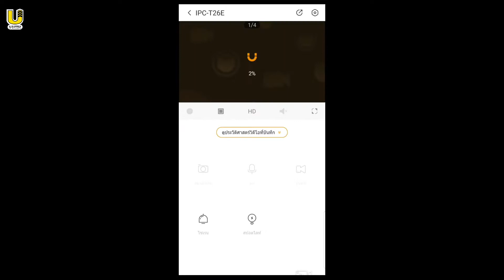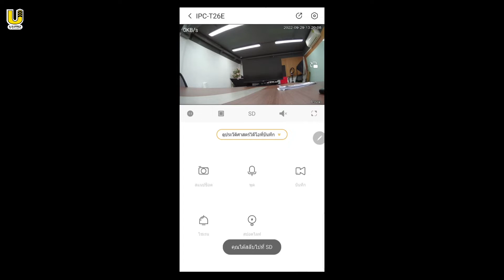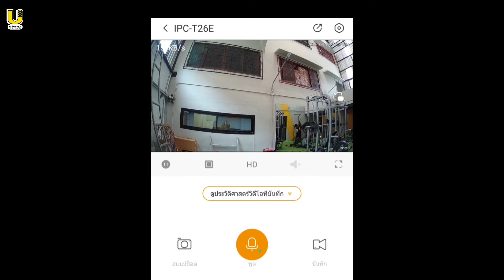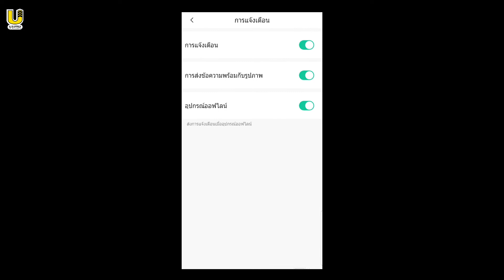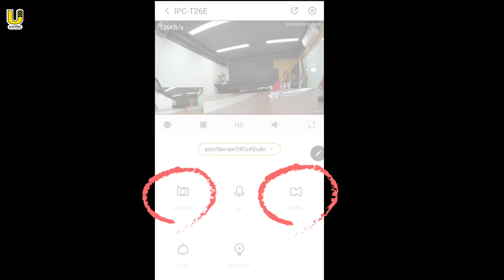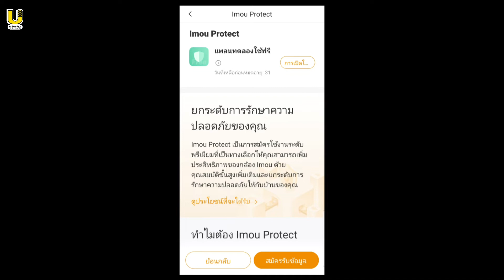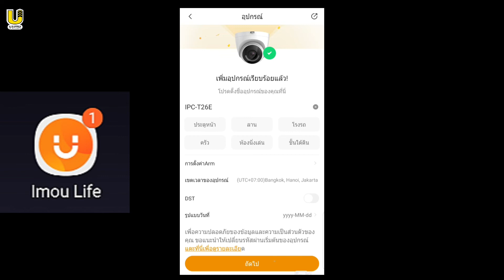รีวิวกล้องวงจรปิดงบหลักพัน เตือนไซเรน คุยโต้ตอบได้ IMOU Turret IPC-T26EP - Usupply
รีวิวกล้องวงจรปิดไร้สาย Wifi จาก Imou
รุ่น : Turret (เทอร์เรท)
รหัสรุ่น : IPC-T26EP
สเปค :
- ความชัด 2MP Full HD
- ขนาดไฟล์ภาพ/วีดีโอ 1920x1080pix
- ระยะอินฟาเรท ทำงาน 30 เมตร
- บิ้วอินไมค์บันทึกทั้งภาพและเสียง
- บิ้วอินไซเรนในตัวทั้งเสียง และไฟสีขาวเเจ้งเตือน
สามารถตั้งค่าเสียงแจ้งเตือนเป็นเสียงเราได้ หรือใส่ไฟล์เสียงได้
- แจ้งเตือนทันทีเมื่อพบการเคลื่อนไหว
สินค้ารับประกัน 2ปีเต็ม
พร้อมบริการหลังขาย
ติดตั้งง่ายในไม่กี่ขั้นตอน!!
-โหลดแอปIMOU Life ลงมือถือ
- สเเกนQR Codeตั้งค่าเชื่อมต่อเน็ตบ้าน
- ใส่เมม(Micro SD Card)ยึดน็อตกล้องติดตั้งตามตำแหน่งที่ต้องการ
- ตั้งค่าที่แอป ก็ใช้งานได้เลย!!
!!!ติดตั้งง่ายหายห่วง เรามีคู่มือ และทีมเทคนิคคอยแนะนำ!!!
ซื้อสินค้ากับเราดียังไง
- เรานำเข้าสินค้าโดยตรงจากบริษัทผู้ผลิต
- มีรับประกัน 2 ปีเต็ม
- มีแผนกเคลมสินค้า/บริการใหเคำปรึกษาหลังขาย
Chapters :
00:00 - Intro / Highlight
00:52 - ภาพกลางวันโหมดHD ชัด 2MP
01:18 - ภาพกลางวันโหมด SD 480P
01:38 - ภาพกลางคืน ชัด 2MP
01:46 - ปรับโหมดHD/SD
02:00 - คุยผ่านกล้องได้
02:22 - ตั้งค่าพื้นที่รับแจ้งเตือนได้
03:34 - แจ้งเตือนเสียงไซเรนได้
04:16 - มีไฟสปอตไลท์แจ้งเตือน
04:40 - บันทึกไฟล์หลักฐาน/ส่งต่อไฟล์ง่าย
04:53 - รองรับเมม/วิธีใส่เมม/การบันทึก
05:09 - การติดตั้ง
05:20 - ติดภายนอกได้
05:31 - สิ่งที่ต้องมีในการติดตั้ง
05:47 - อุปกรณ์ในกล่อง
05:58 - ติดตั้งครั้งแรกทำไง?
06:37 - ซื้อที่ไหนดี
สนใจสินค้าต้องการปรึกษาที่เว็บไซต์เลย
-รับบริการหลังขายสายตรงหาช่างได้ทันที / รับคู่มือ เพียงติดต่อช่องทางที่สั่งซื้อสินค้าเท่านั้น